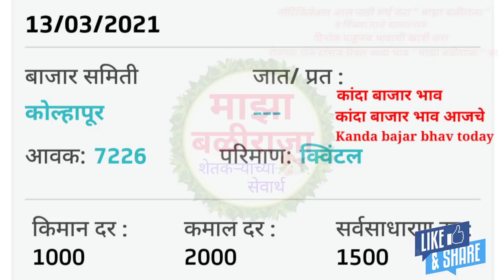13/3/2021 पिंपळगाव बसवंत, कोल्हापूर, कांदा बाजार भाव आजचे,प्याज का भाव आज का,kanda bajar bhav today,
13/3/2021 पिंपळगाव बसवंत, कोल्हापूर, कांदा बाजार भाव आजचे,प्याज का भाव आज का,kanda bajar bhav today,

                       !माझा बळीराजा!